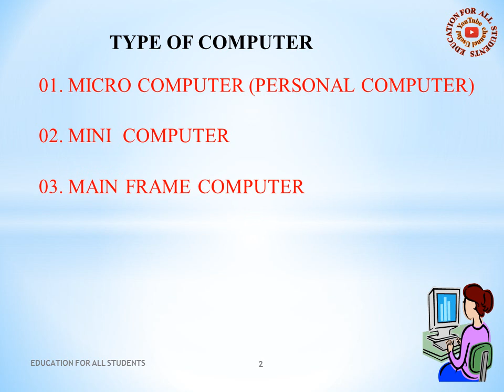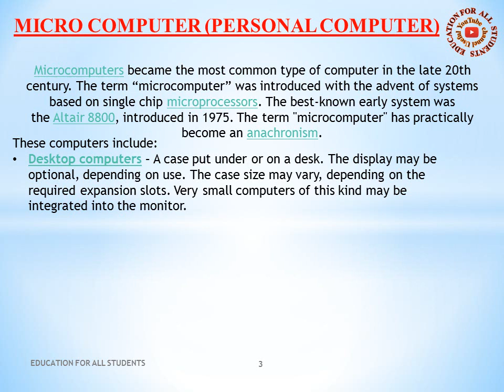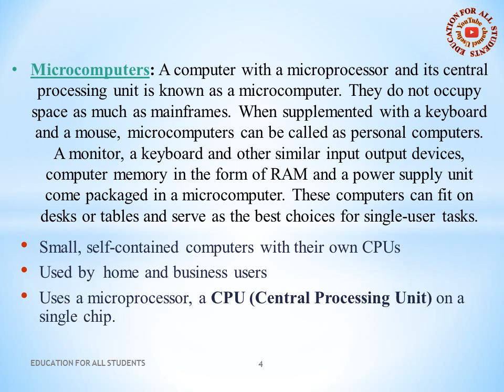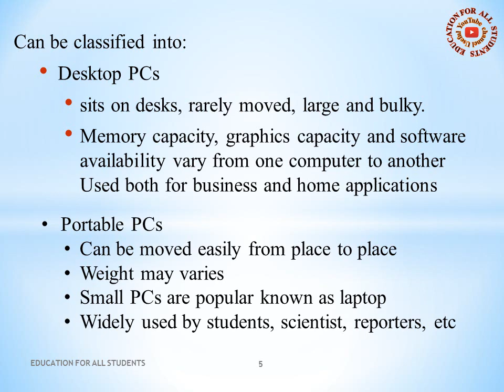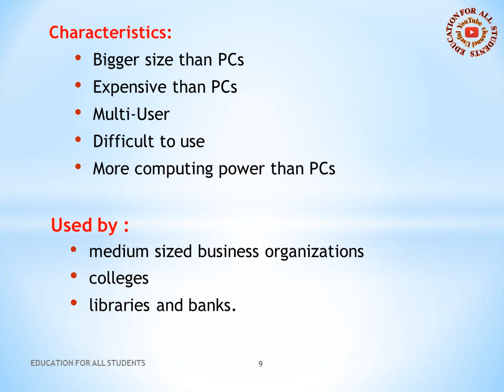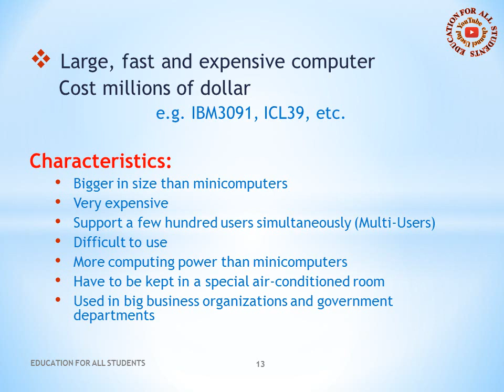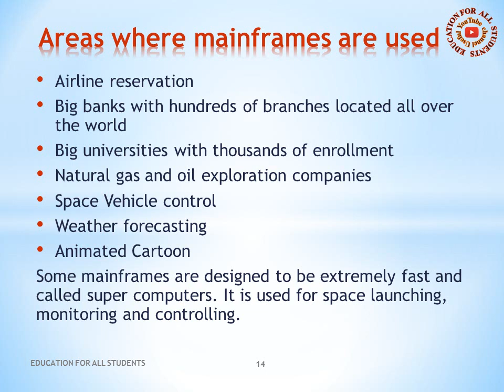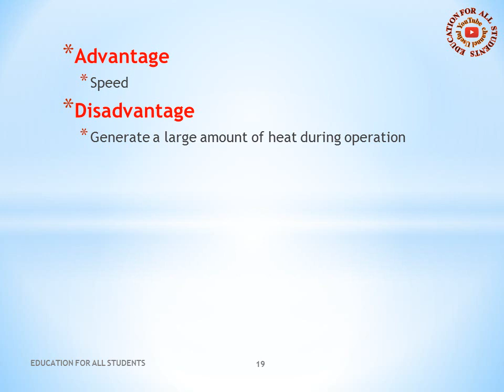TYPE OF COMPUTER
01. MICRO COMPUTER (PERSONAL COMPUTER)
02. MINI  COMPUTER
03. MAIN FRAME COMPUTER
04. SUPER COMPUTER